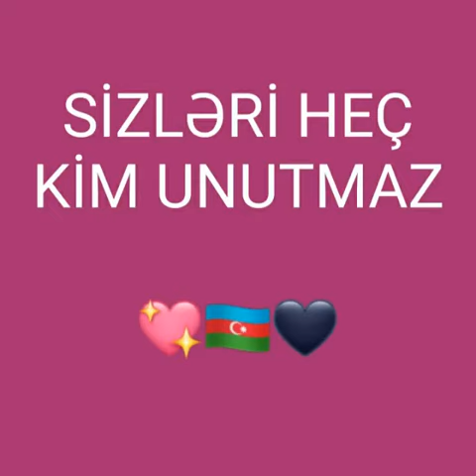Ağcabədi RMİ Ağcabədi rayon MKS-inin 1N-li Hacıbədəlli kənd kitabxana flialı